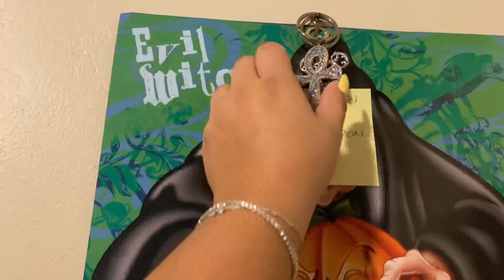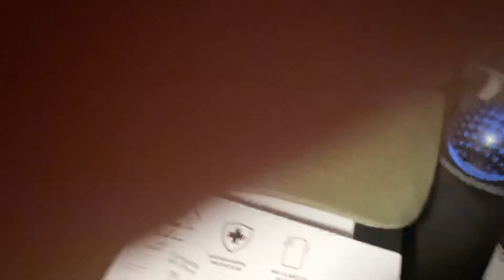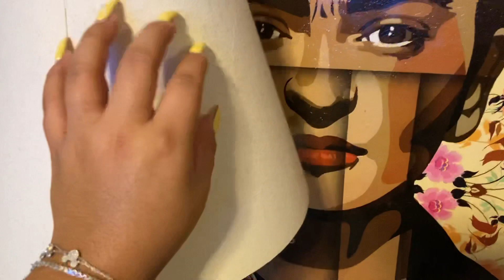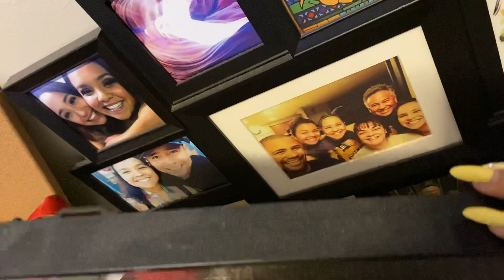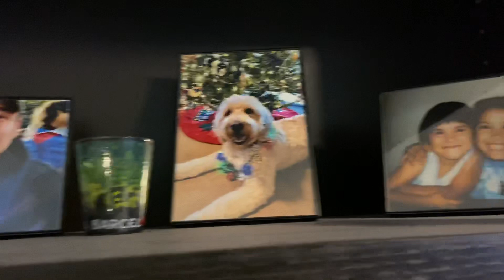ASMR: Tapping Around My Room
Hola!! Long time no see! I really do suck at uploading videos. Hope you enjoy me tapping around my room (yes I know it’s messy and dusty). Enjoy!!